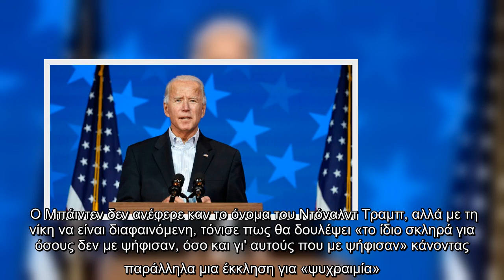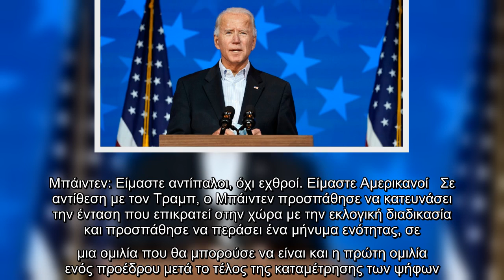Αμερικανικές εκλογές 2020 -Τζο Μπάιντεν: Η Δημοκρατία λειτουργεί και όλες οι ψήφοι θα μετρηθούν -Εμε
Πολλοί περίμεναν πως ο Τζο Μπάιντεν θα κάνει ένα διάγγελμα σήμερα με πανηγυρικό ύφος, καθώς όλα δείχνουν πως θα είναι ο νικητής στις φετινές αμερικανικές εκλογές 2020.    Δεν το έκανε, ωστόσο ξεκίνησε το διάγγελμά του λέγοντας πως «δεν έχουμε δήλωση νίκης, αλλά τα νούμερα δείχνουν ξεκάθαρα το ότι θα είμαστε νικητές στο τέλος».   Ο Μπάιντεν δεν ανέφερε καν το όνομα του Ντόναλντ Τραμπ, αλλά με τη νίκη να είναι διαφαινόμενη, τόνισε πως θα δουλέψει «το ίδιο σκληρά για όσους δεν με ψήφισαν, όσο και γι' αυτούς που με ψήφισαν» κάνοντας παράλληλα μια έκκληση για «ψυχραιμία».   Μπάιντεν: Είμαστε αντίπαλοι, όχι εχθροί. Είμαστε Αμερικανοί   Σε αντίθεση με τον Τραμπ, ο Μπάιντεν προσπάθησε να κατευνάσει την ένταση που επικρατεί στην χώρα με την εκλογική διαδικασία και προσπάθησε να περάσει ένα μήνυμα ενότητας, σε μια ομιλία που θα μπορούσε να είναι και η πρώτη ομιλία ενός προέδρου μετά το τέλος της καταμέτρησης των ψήφων.   «Μπορεί να είμαστε αντίπαλοι, αλλά δεν είμαστε εχθροί. Είμαστε Αμερικανοί» ...